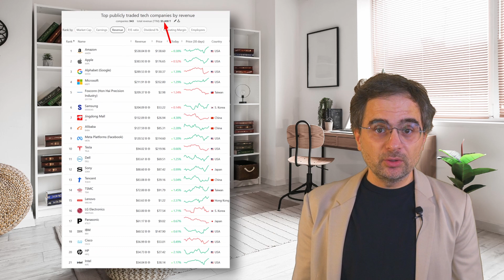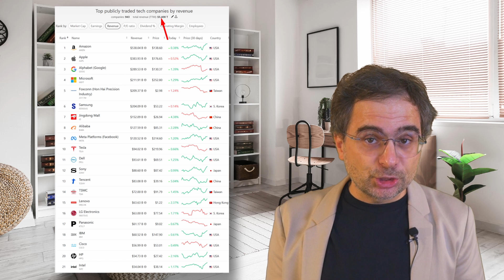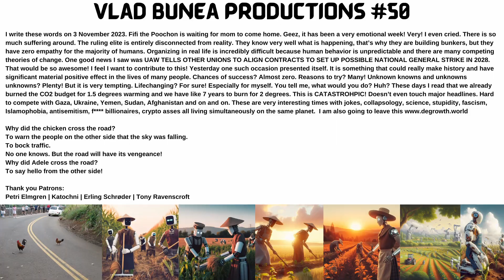Technofeudalism and Degrowth (my response to Yanis Varoufakis) | DEGROWTHIFY #1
Technofeudalism has NOT killed capitalism but it could.█
I will NEVER monetize this channel and NEVER do advertising.